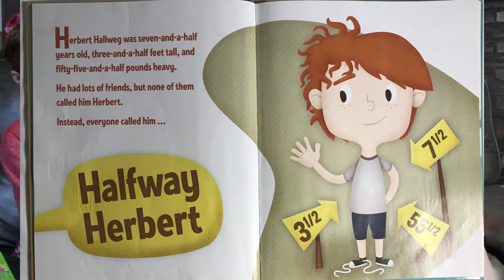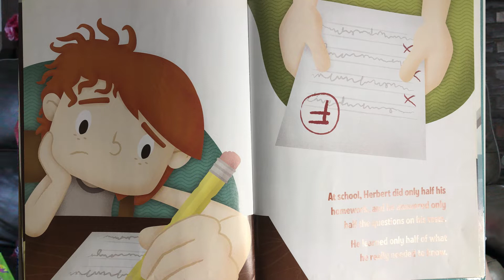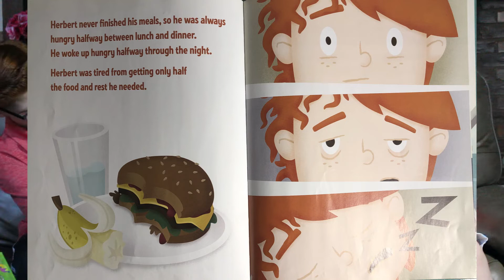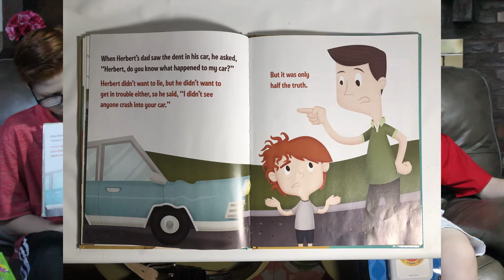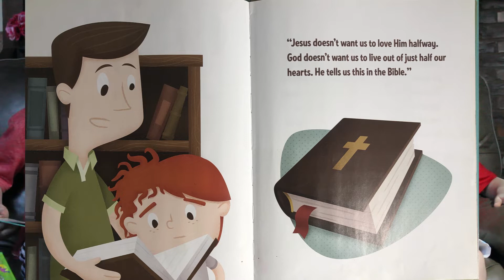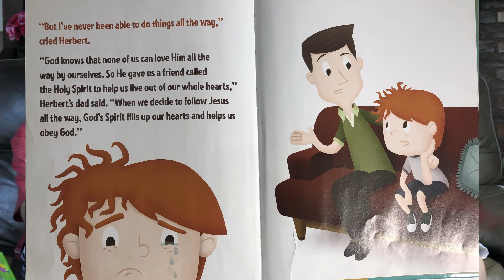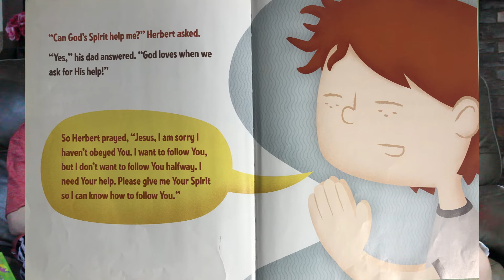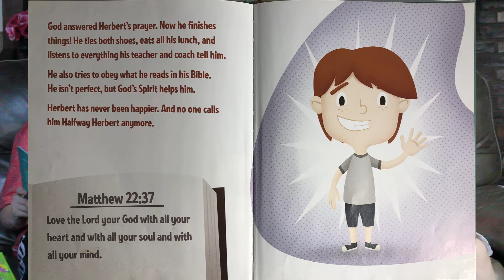Read With Us! 3 Reds Read HALFWAY HERBERT a Children's Picture book by Francis Chan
Have fun with Maddie, Merrin, and Hayden while reading Kids books!  Today we are reading a cool picture book by Francis Chan.  Enjoy!